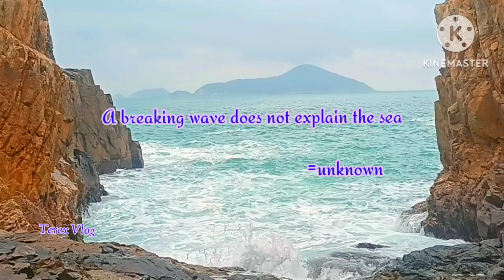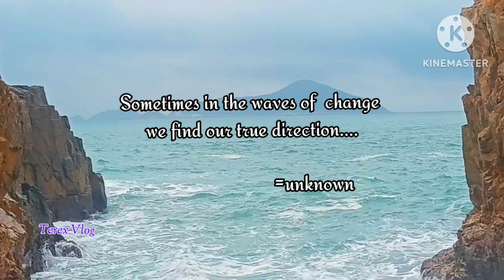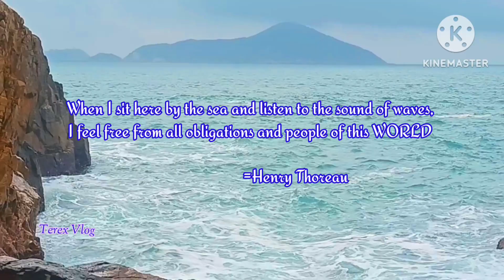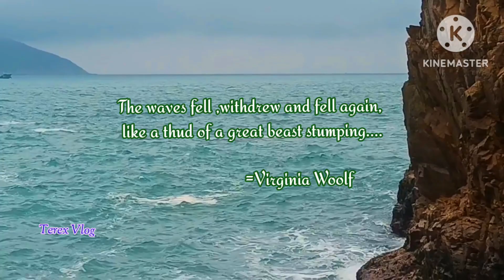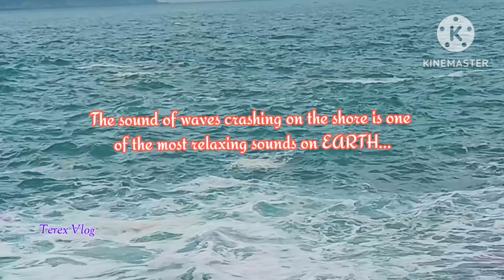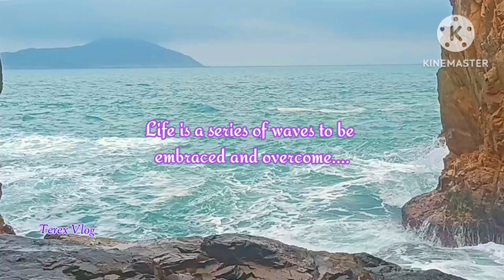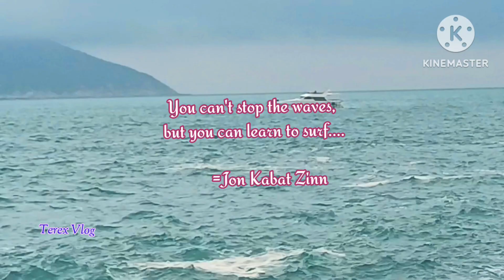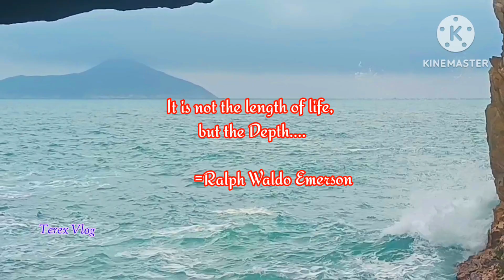THE BEAUTY OF NATURE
One of the wonderful place in Hong Kong.
Amazing rock carvings.